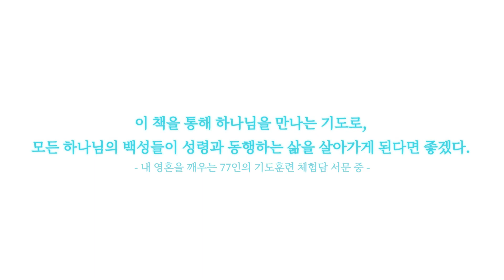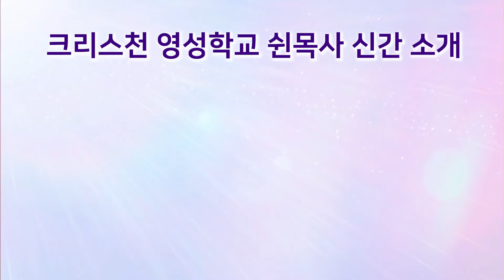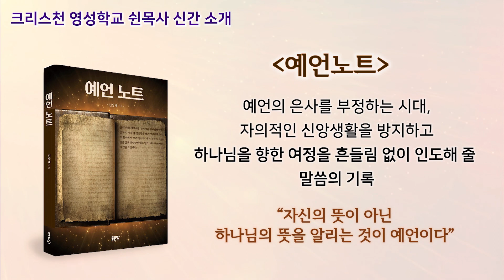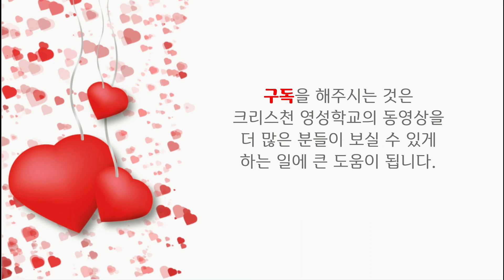다시는 이 땅에서 초대 교회를 볼 수 없는 것일까